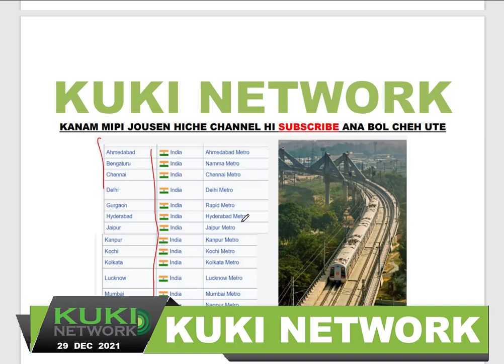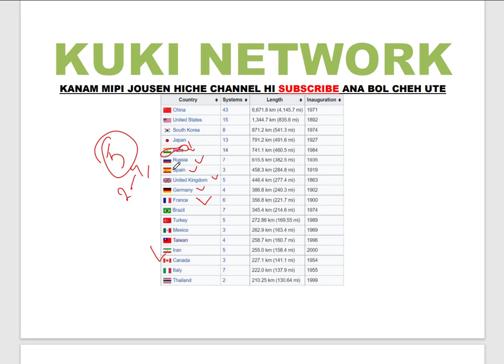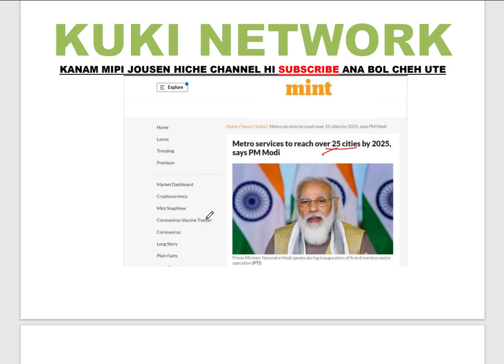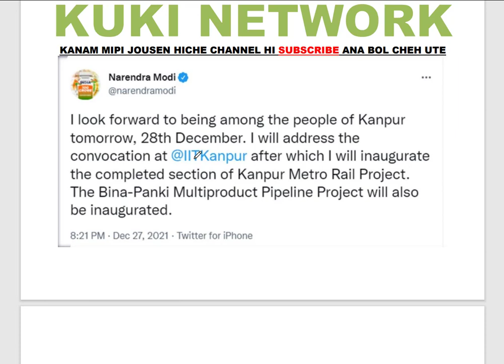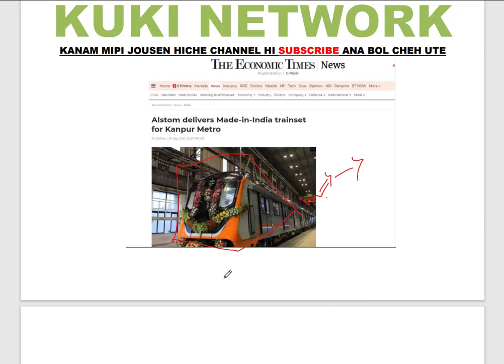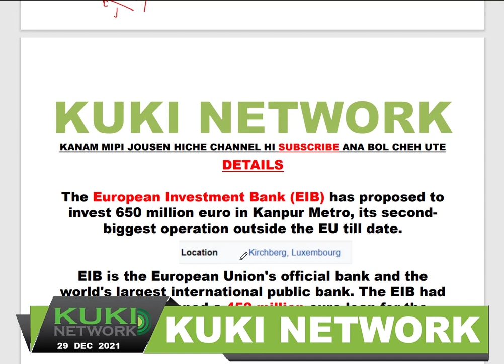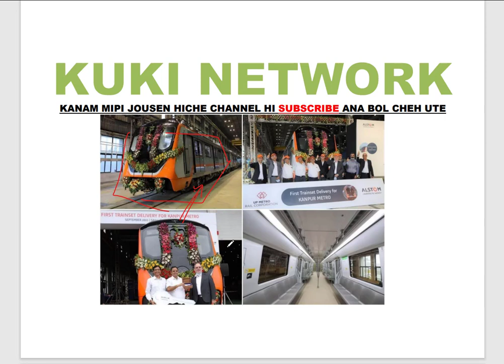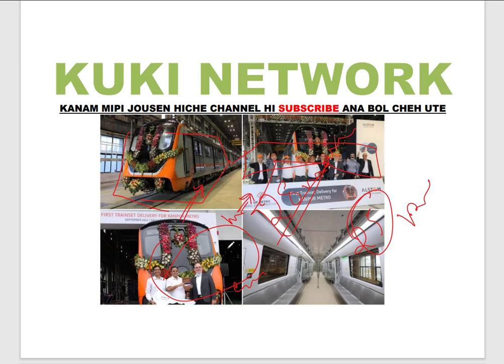INDIA in Kanpur a Metro that khat hon doh na nei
INDIA jong khang tou ma2 jeng ta, Metro lang a jong a nga chan na chan gei ta

To HELP this channel you can join in this link given below